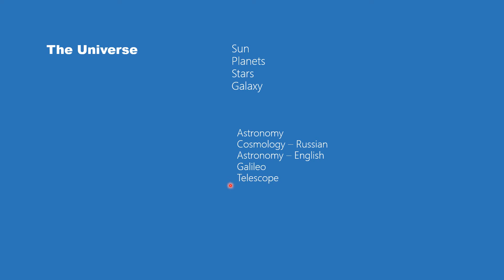The Universe and The Earth PART-1 In Telugu Class VII Social Lesson